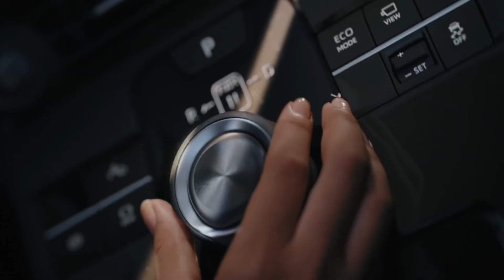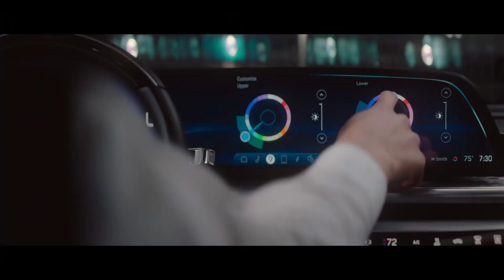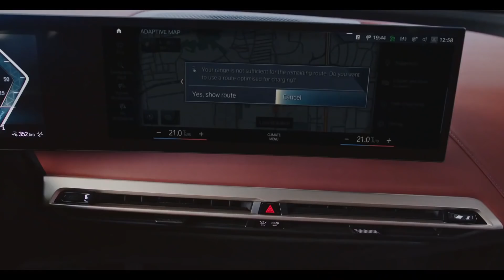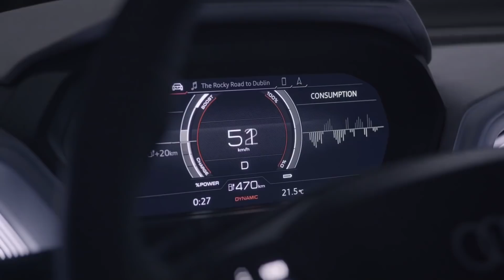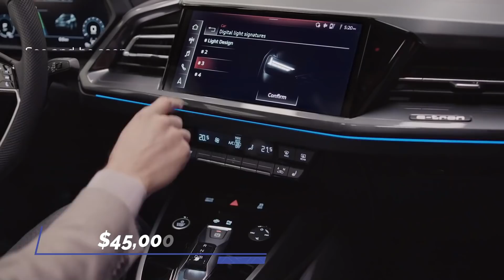10 Next-Gen Electric Cars You Can Buy in 2022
Top electric cars coming in 2022. Companies like Tesla continue inspiring other car manufacturers to step up their electric car game. Here are top 10 electric cars that expected to be released in 2022:

0:14 Toyota bZ4X
Officially, Toyota hasn’t revealed much about the bZ4X’s powertrain, other than the fact that it will come standard with all-wheel drive. This suggests dual electric motors, one for every axle. Toyota plans to re-enter the electric car market with the bZ4X. It promises to feature an aggressive style that distinguishes it from Toyota’s gasoline-powered SUVs.

1:26 Cadillac Lyriq
General Motors is introducing Ultrium, a new line of EV battery technology. The Lyriq will be available with rear-wheel drive as standard, an electric motor on the rear axle, the all-wheel-drive option, and a second motor at the front to drive those wheels. So far, Cadillac has remained tight-lipped regarding the Lyriq’s all-wheel-drive motor; the rear-wheel-drive model is said to produce 340 horsepower. The scalable technology enables Cadillac to produce batteries ranging in size from 50.0 kWh to 200 kWh.

2:38 BMW iX
BMW plans to feature two different variants of the iX. The first is the xDrive50, powered by a pair of electric motors that combine to make 516 hp, and for this model, all-wheel drive is standard. The brand suggests enough power to race the iX to a top speed of 124 mph, 60 mph in 4.6 seconds. The iX has a massive 106.3-kWh battery pack that BMW claims will provide about 300 miles of driving range per charge.

4:19 KIA EV6
The Kia EV6 is designed to be rear or an all-wheel drive. It is also available with either a single electric motor positioned on the rear axle or an electric motor mounted on both axles. The all-wheel-drive models have a higher battery and either 313 or 576 total horsepower. The base rear-drive model has a lesser battery and only 167 hp. Choosing the larger battery increases the total system output of the rear-drive EV6 to 218 horsepower. The Kia EV6 is designed in two battery sizes; 58.0 kWh and 77.4 kWh. Kia predicts that the EV6 will have a range of up to 300 miles on a single charge.

6:01 Audi Q4 e-tron Sportback
This model has the same combination as the mechanically comparable Volkswagen ID.4, which hits 60 mph in 7.6 seconds. The standard powertrain configuration is the 40, and it comprises a single 201-hp electric motor with rear-wheel drive. The awesome all-wheel-drive Q4 e-Tron 50 and Q4 e-Tron Sportback 50 has an electric motor powering each axle to produce 295 horsepower and 0 to 60 seconds in 6.2 seconds. The 77.0-kWh battery pack in the Q4 e-Tron promises to produce 250 kilometers per charge.

7:13 Mercedes-Benz EQB
The Mercedes-Benz EQB storms the market with a full package of driver-assistance systems as optional extras. The EQB 250, with a 221-hp electric engine and front-wheel drive, will be the entry-level model. All-wheel drive may be an option, and a more powerful EQB350 variant may also be available. To compete with rivals such as the Audi e-Tron and Tesla Model Y, the EQB will need to have a driving range of at least 200 miles per charge.

8:34 Lexus LF-Z Electrified
With its market competitors, the Lexus LFZ still stands tall. It was developed with an outstanding potential of 536 horsepower and 516 pound-feet of torque. The body is a mash-up of the sedan, hatchback, and crossover in one shape. The LF-Z uses the narrow horizontal lighting strip seen on the UX crossover and the revised 2021 IS sedan from the rear. Its 90-kilowatt-hour battery pack will drive you for 373 miles before needing a new charge.

9:31 Volkswagen ID.8
Volkswagen has stated that a three-row SUV based on its electric-vehicle architecture will be released soon. The ID.8 will be a family-friendly SUV that will share style with the somewhat smaller ID.6 that was unveiled for the Chinese market. The ID.8 will be substantially larger than the ID.4, competing with mid-size SUVs. It will include three rows of seats and enough for up to seven passengers.

10:40 Hyundai IONIQ 5
This midsize SUV is inspired by the company’s first production car, the pony hatchback from 1975. The Ioniq 5 debuts Hyundai’s all-electric ionic sub-brands and shares its underpinnings with the future Kia ev6; this vehicle has a strong focus on the future. The model’s characteristics will be determined by two battery and single rear or dual-motor all-wheel-drive combinations. 60 miles may be recharged in under 5 minutes and cover approximately 290 miles.

11:27 GMC Hummer SUV
General Motors has informed the public that this vehicle will not hit the production lines until 2024. Still, it promises to have a nine-inch shorter wheelbase to improve off-road manoeuvrability while maintaining all-wheel steering with crabwalk and an air suspension that can raise the SUV by six inches. The power system of this SUV consists of a big LTM battery with a capacity of up to 200 kWh